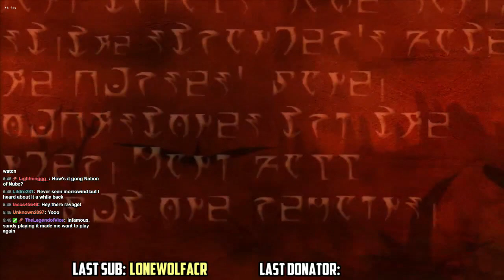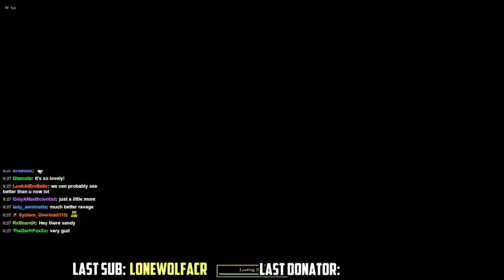The Morrowind Lounge Ep. 1